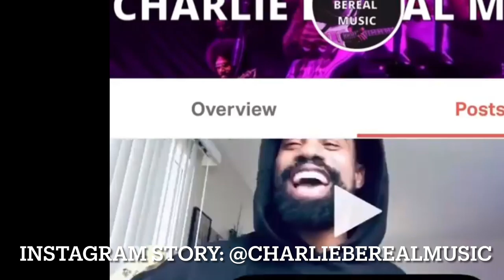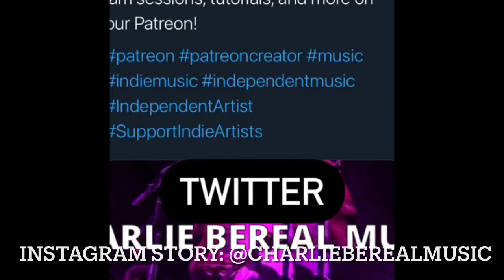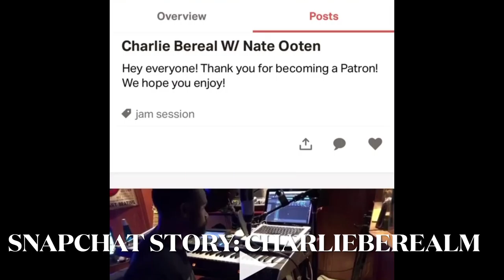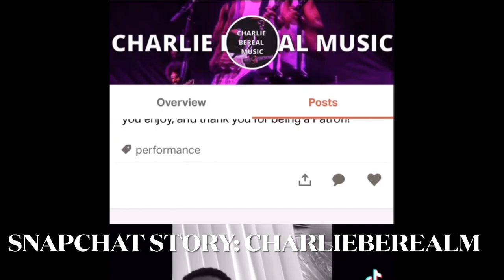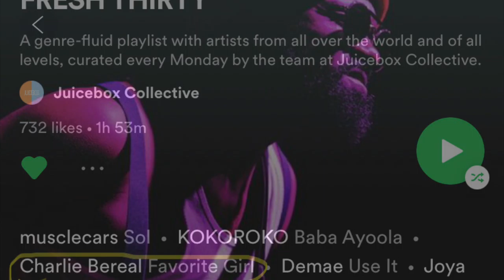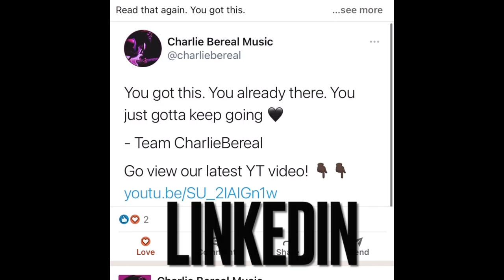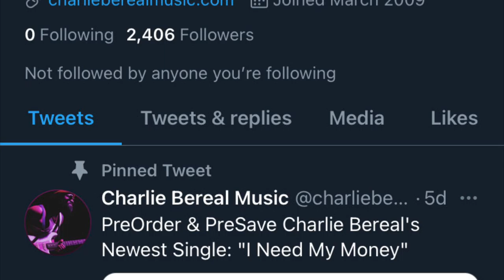Team CharlieBereal Daily Vlog #14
Amazon Music: